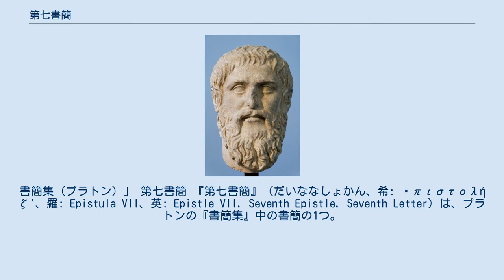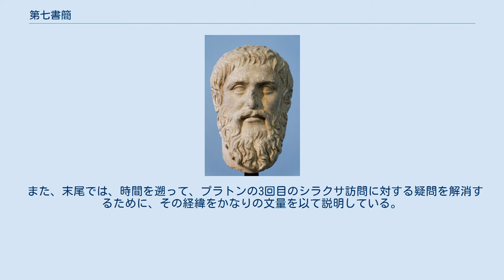第七書簡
書簡集 (プラトン) 」 第七書簡 『第七書簡』（だいななしょかん、希: Ἐπιστολή ζ'、羅: Epistula VII、英: Epistle VII, Seventh Epistle, Seventh Letter）は、プラトンの『書簡集』中の書簡の1つ。
 『書簡集』全体の半分以上を占める程の文量の多さ、歴史的・哲学的記述の豊富さ、また自叙伝のごときその内容から、対話篇以外における、プラトン個人に関する最も信頼できる文献資料とされ、プラトン研究の文献においては、とても頻繁に参照・引用される。
 この書簡自体は、紀元前352年、プラトンが75歳頃、シケリア島シュラクサイのディオン死亡後のディオン一派からの協力依頼に対する返信であり、ディオンの遺志と、「法律に服する以外に内紛解決の道は無い」ことを、彼ら（例えば、ディオンの甥であり当時20歳頃のヒッパリノス2世等）に忠告し、鼓舞・激励する体裁になっている。
 そのことを理解してもらうために、プラトン自身の生い立ちから、ディオンとの出会い、一連のシュラクサイにおける紛争の経緯を説明している。
 また、末尾では、時間を遡って、プラトンの3回目のシラクサ訪問に対する疑問を解消するために、その経緯をかなりの文量を以て説明している。
 主な内容は以下の通り。